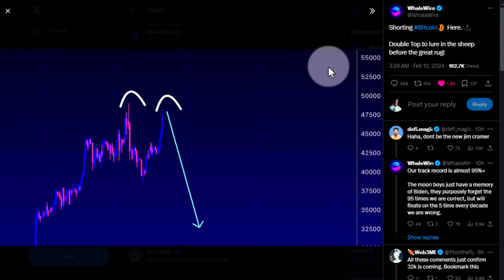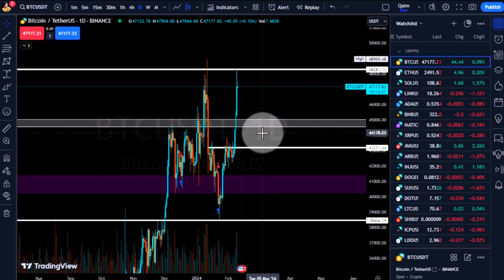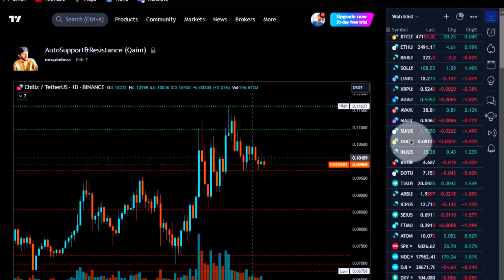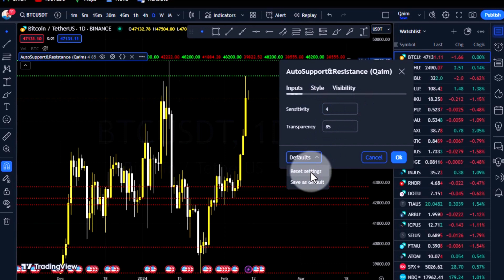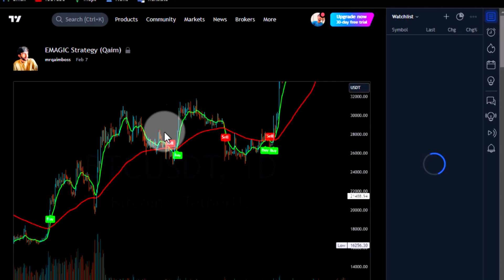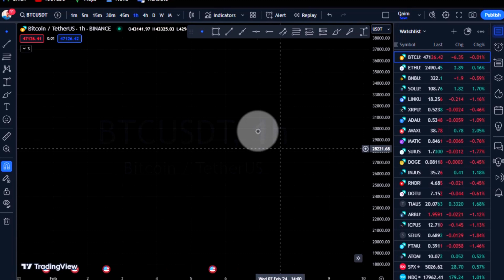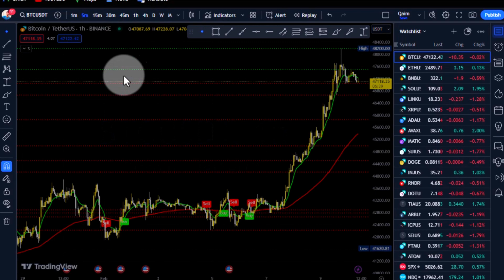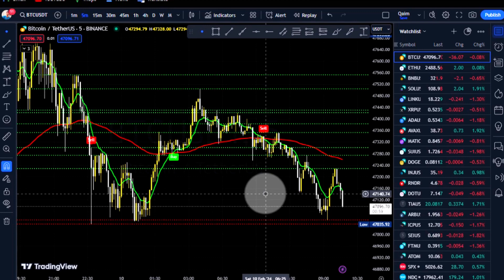Paid AI Indicators for Free - Auto Support & Resistances and EMAGIC Strategy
BTC Update - Paid AI Indicator for Free - Auto Support & Resistances and EMAGIC Strategy.

About Roshan Rozgar :)
At Roshan Rozgar, we empower the path to a brighter future through the power of education and skills. We are dedicated to empowering individuals with the knowledge and expertise they need to thrive in the Digital Age. Our mission is to foster personal and professional growth by providing accessible, high-quality learning resources.

- Why Choose Roshan Rozgar?

- Expertise: Our team of experienced educators and industry professionals ensures you receive top-notch guidance.
- Versatility: From digital marketing to graphic design, we offer a diverse range of courses to suit your interests and goals.
- Accessibility: We believe in making education accessible to all, with flexible learning options that fit your schedule.

Join us at Roshan Rozgar, where knowledge meets opportunity.
Start your journey to a brighter, more empowered future today.